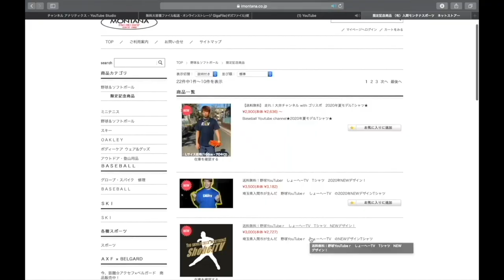【プロも着用】人気の野球用アンダーシャツ3選！これを着ておけば間違いないっ！デザイン、機能性最高！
アクティブーム購入リンク

クロスポベースボールショップ
【GINNIE】ジーニー

1 【下記のミッション達成でプレゼント🎁】

2【下記のミッション達成でプレゼント🎁】